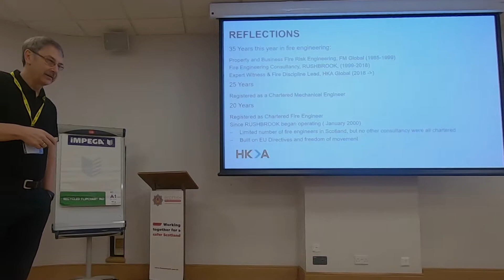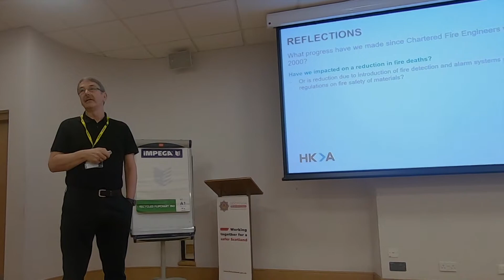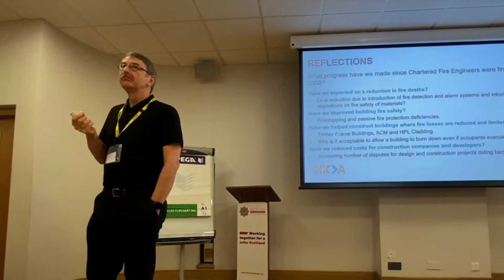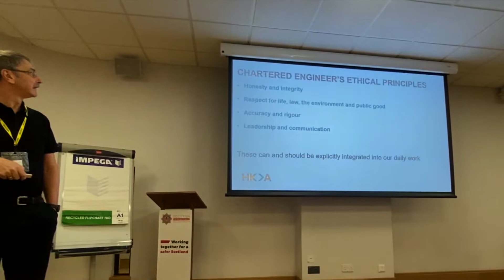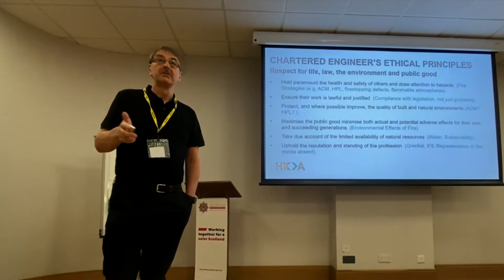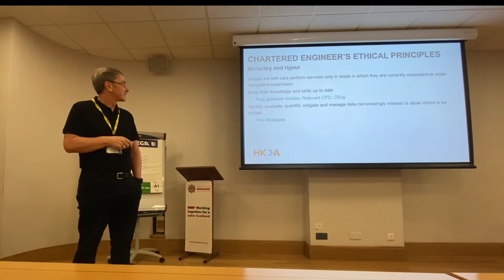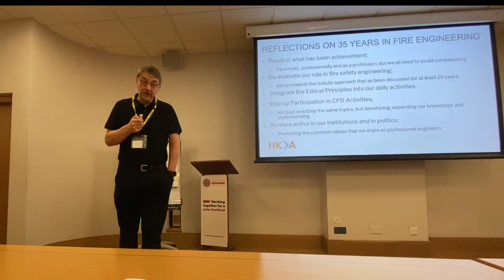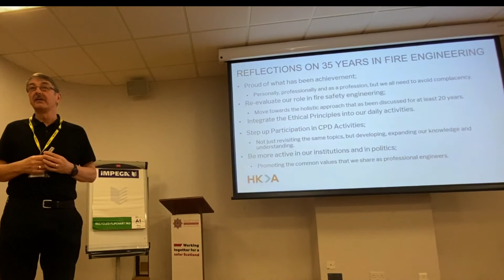Al Brown - 35 years in Fire Engineering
Al gives a personal reflection from his 35 years as a Fire Engineer - exploring the changes in our Fire Engineering discipline.